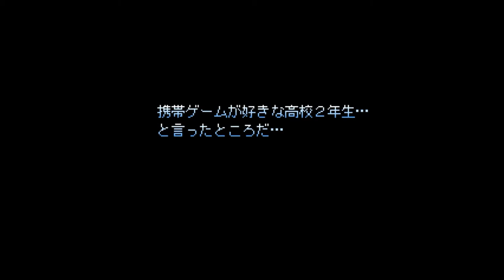この実況はゲームであっても遊びではないぞ！【デビゲー】実況 GAME1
今回からデビゲーというフリーゲームを実況していきます！

命を消費してアイテムを買う？そんな話があるか・・・・あるぅぅぅぅぅぅぅぅぅ！